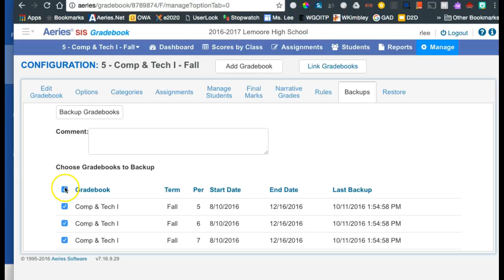Aeries backup gradebooks